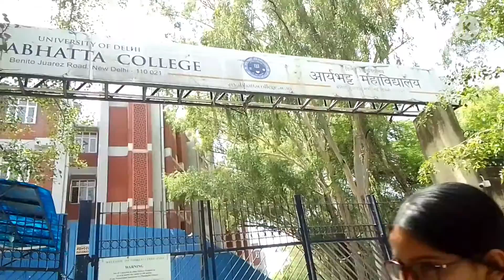this is my college 🙂🙂